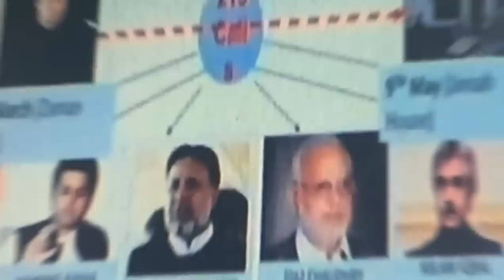Imran Khan's Speech | Problems For New Party | PTI's Brave Women | Shehbaz's Mango | Ather Kazmi